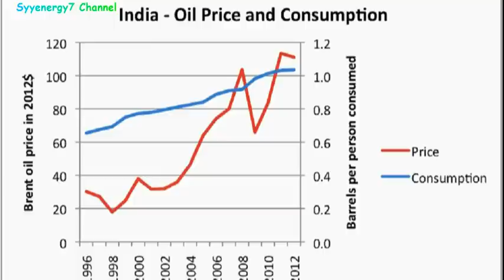Oil Prices to Rise Exponentially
India just moved into the number 3 spot for oil consumption.  Although oil consumption in the USA has been steady or possibly on the decline,  in China and India and many other nations oil consumption is on the rise.  In recent years China's oil demand has surpassed the USA's to put China now as the number one oil consuming nation in the world.  Even though there is an economic slow down in China do not count on China's oil consumption to abate as a large portion of China's oil consumption is due to it's ever expending military.   India's middle-class population is also growing fast, with many more people seeking to drive a car or even a scooter.  Even though vehicles in China and India are generally very fuel efficient, there are that many more new cars and scooter owners now becoming part of the force to put demand on global oil.   Not only is there a burgeoning growing middle-class in China and India , but this phenomenon of new people entering the middle class and driving cars is occurring in South America and even in the oil producing nations in the Middle-East, which cause a greatly increased domestic demand on oil that would otherwise be exported globally.   Some argue that the electric car and scooter will help alleviate demand on the global oil supply, but as of right now electric car and scooter prices are far out of the reach of the average middle-class consumer in China, India and South America.  For an example an electric scooter will cost well over $4,300 in India, while and equivalent gasoline powered scooter would be about $500.  SO the age of electric powered vehicles is still years away.  In the meantime the vastly growing Middle-Class in developing nations will add exponentially to the global oil demand.